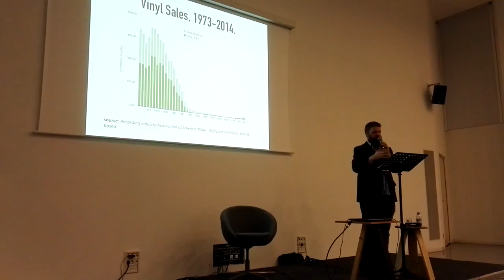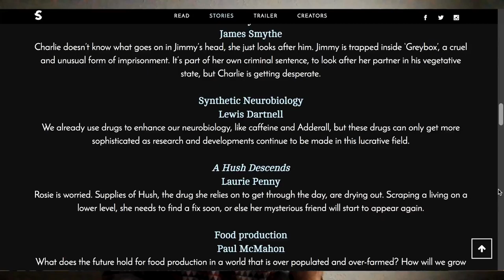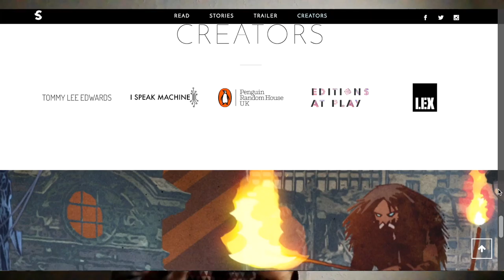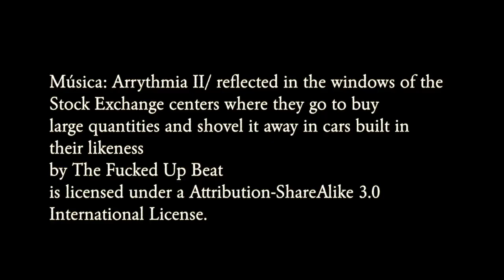Sobre la forma del libro (una tarde en Kosmópolis 2017)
Reflexiones sobre la forma del libro, a propósito de una tarde en el Festival Kosmópolis 2017, organizado por el CCCB de Barcelona

Música: Arrythmia II/ reflected in the windows of the Stock Exchange centers where they go to buy large quantities and shovel it away in cars built in their likeness
by The Fucked Up Beat